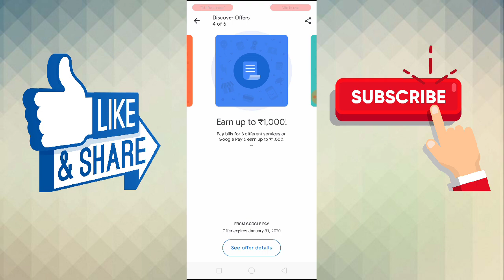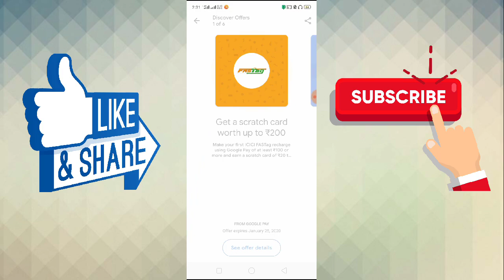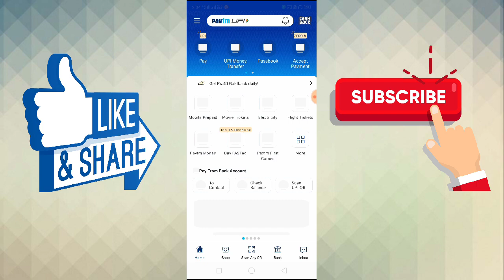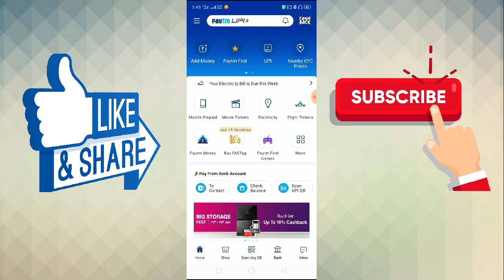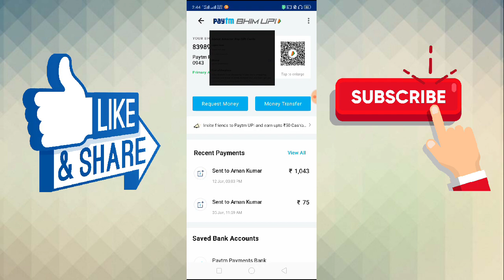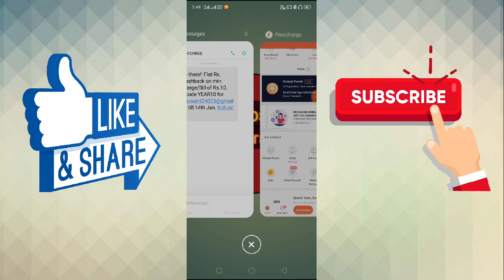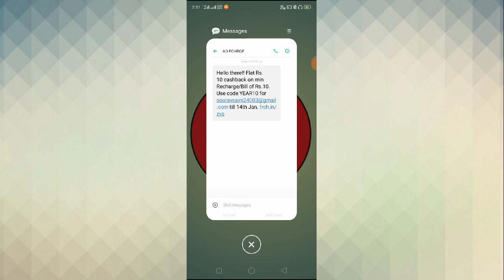Paytm new offer today | Freecharge 50 cashback|Paytm scan offer| Google pay new offer today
About:-
Doston iss video m hum PAYTM ,freecharge aur google pay ke cashback offer se deal kre ge

Code=tugsuddgd

Join our telegram channel for latest offer and loot joining
(In any situation if link not work then type Tips and offers in search bar section of telegram)

Topic cover:-

PAYTM january 13 offer today
paytmwalletoffer
Paytm upi offer
Paytm scan offer
Paytm merchant offer
freeCharge offer
freeCharge cashback offer
Electricity bill payment offer
Recharge offer
Upi offer
January 2020 offer

Like Please 😊

Disclamer:- This channel DOES NOT promotes or encourages any illegal activity.